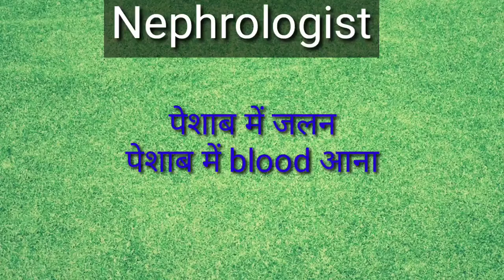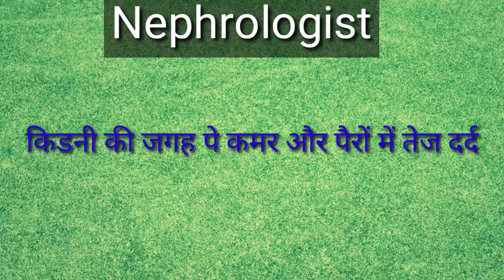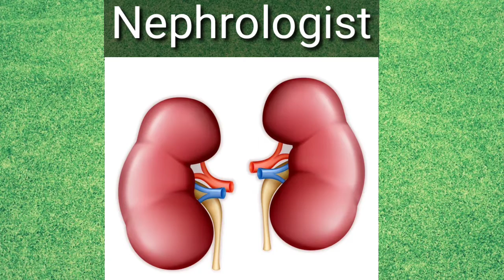Nephrologist Doctor।। किडनी रोग विशेषज्ञ किन किन बीमारियों का इलाज करते हैं।। kidney का Doctor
Nephrologist,nephrologist Doctor, about nephrologist, kidney ka Doctor, kidney specialist, kidney bimari ke lakshan, kidney ki samasya, kindney disease symptoms